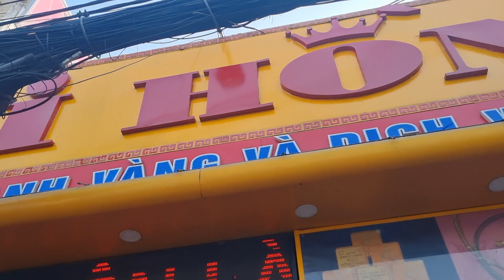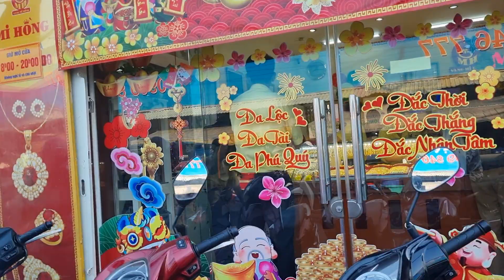VỞ TRẬN TIỆM VÀNG MI HỒNG CHỢ BÀ CHIỂU NGƯỜI ĐẾN MUA VÀNG KHÔNG CÒN CHỔ CHEN CHÂN#CameraGiaiTri